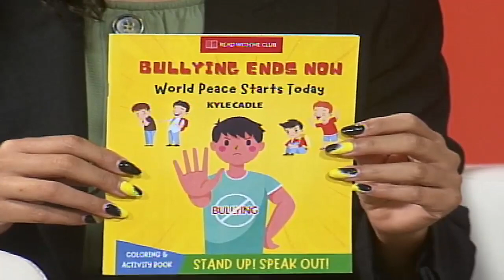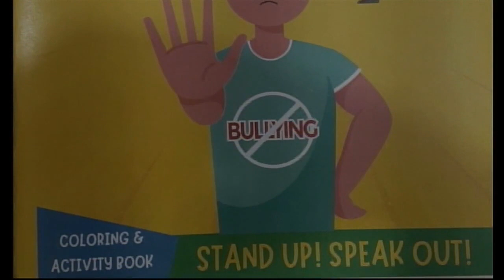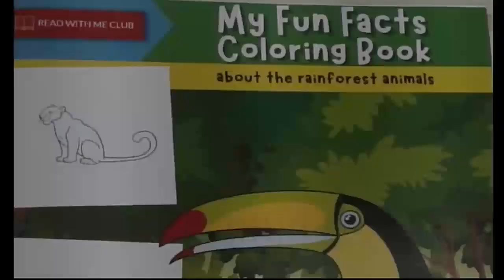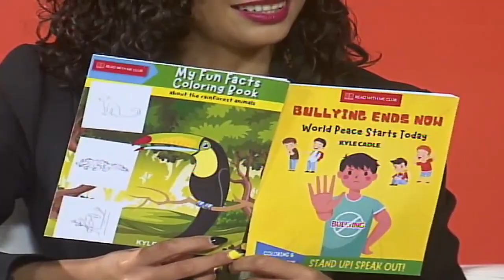Fun Facts Coloring Book with Kyle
Kyle Cadle